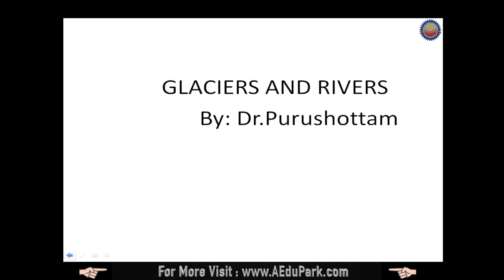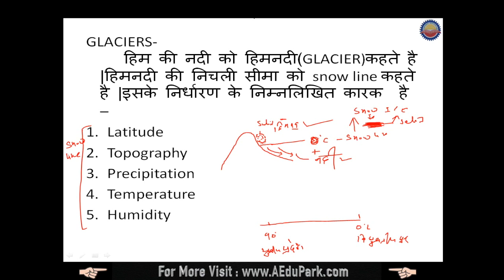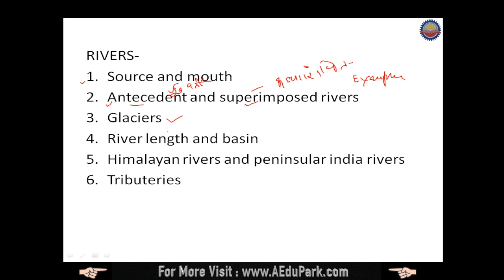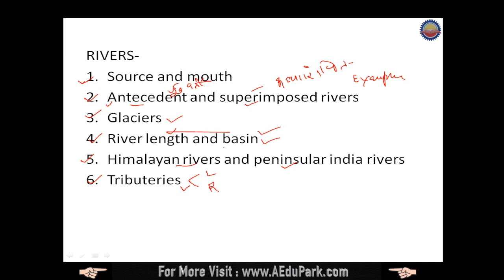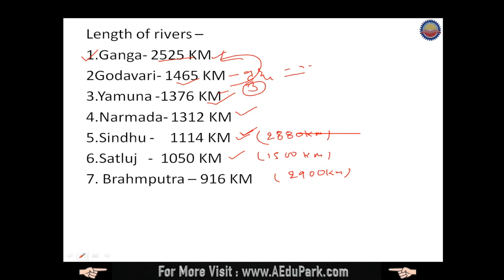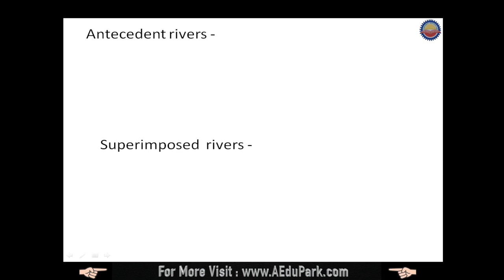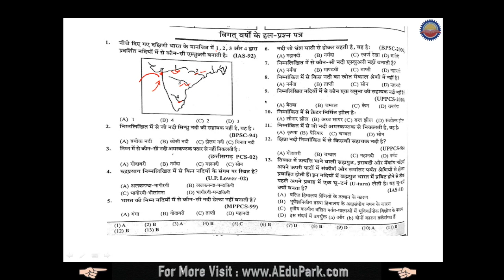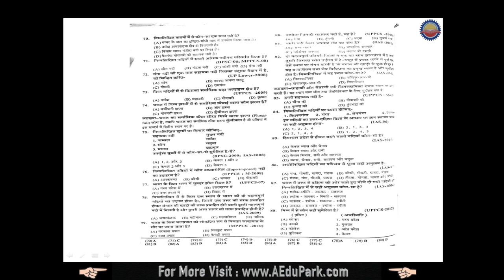Glaciers Rivers | Geography for UPSC & Other Competitive Exams.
✤ Geography topics useful for UPSC, STATES PCS, SSC, RAILWAY, FCI, CTET, STET etc.

👉 5:00AM - Daily Current Affairs
👉 Geography for UPSC, STATES PCS, SSC, RAILWAY, FCI, CTET, STET etc.

👉 Himalaya (Or) North Indian Rivers Vs Peninsular (Or) South Indian Rivers